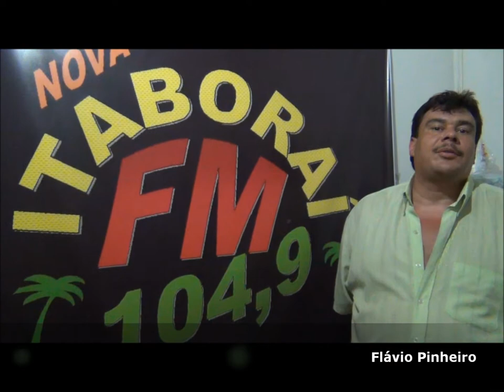ComCausa em parceria com Rádio Nova Itaboraí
Considerando a importância do desenvolvimento social e cultural do Leste Fluminense, a ComCausa estabeleceu uma parceria com a Rádio Nova Itaboraí FM 109,4 e o Instituto Voz Ativa de Comunicação e Cidadania - IVAAC - no bairro Apollo II.

Em eoncontro realizado com Mônica e Flávio Pinheiro e o diretor executivo da ComCausa Adriano Dias, representantes da Rádio Nova Itaboraí, ficou acordado o apoio para a abertura de um Espaço de Cultura de Direitos na rádio, além da contribuição para as açoes da ComCausa no Leste Fluminense.

Assim, no dia 02 de abril, a ComCausa segue para Itaboraí e promove o lançamento do ECD na Itaboraí, marcando o início do desenvolvimento de uma série de ações visando o atendimento e assistência à população local.

A programação do evento acontecerá na Rádio Nova Itaboraí a partir das 13h, com a Ação Social do Centro de Referência de Direitos Humanos da ComCausa, seguido do Café no Ponto com transmissão ao vivo pelo Twitter @ComCausa, às 17h.

Depois, o Cine+ComCausa ganha a Praça Apolo II e promove uma sessão de cinema gratuita e aberta ao público, com a exibição da comédia "Saneamento Básico", do diretor Jorge Furtado. O filme traz no elenco artistas como: Fernanda Torres, Wagner Moura e Camila Pitanga entre outros.

| Jeferson Silva -- Comunicação ComCausa 2012